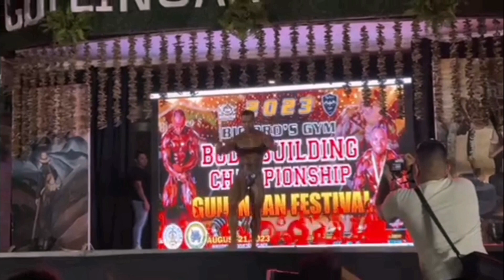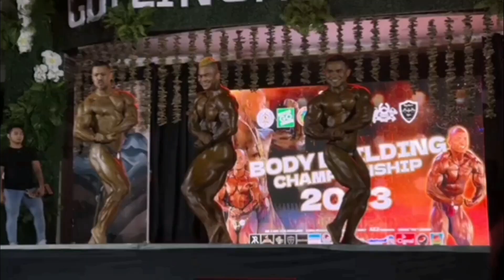BIG BRO'S GYM BODY BUILDING CHAMPIONSHIP 2023 GUILINGAN FESTIVAL BODY BUILDING HIGHLIGHTS CATEGORY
MR. and MS. SILANG FITNESS 2019
1st YOYOY-RICKY FITNESS EXPO 2019
IFBB PHILIPPINES 2019
MR. and MS. CLASSIC PHILIPPINES
MR. and MS. PHILIPPINES 2022

▬ Online Coaching ▬
Body Transformation, lifestyle meal plan / contest prep, supplement guide, training program.